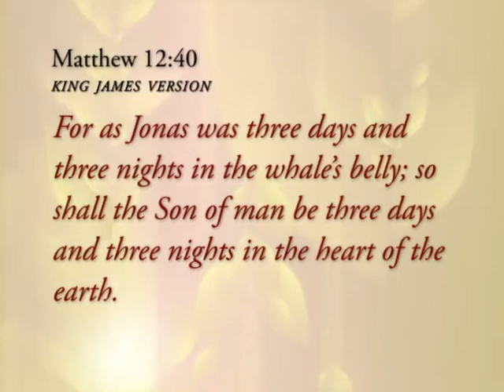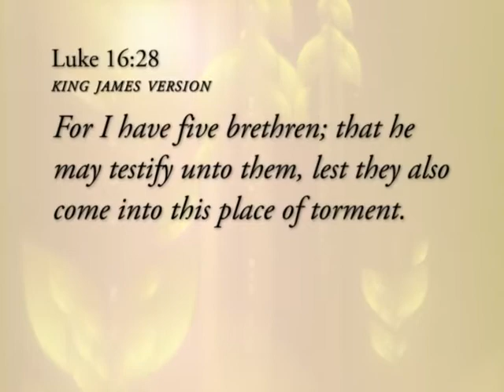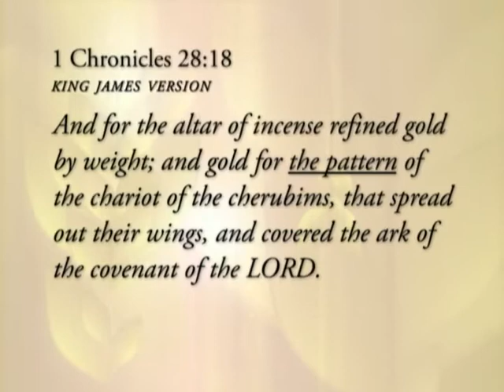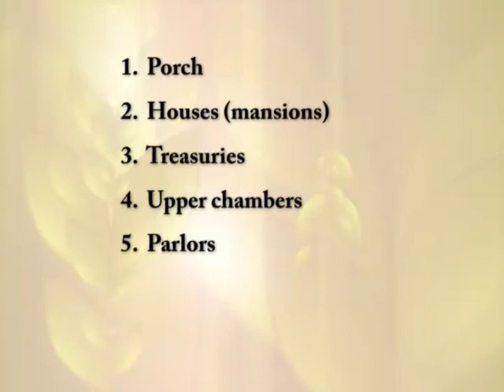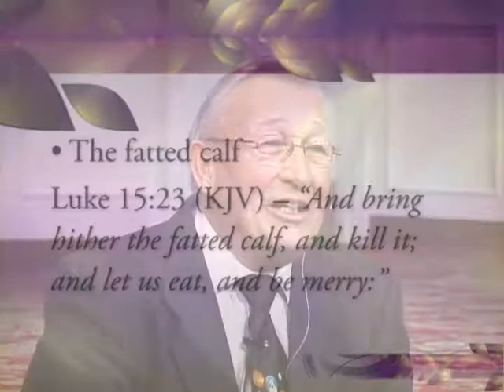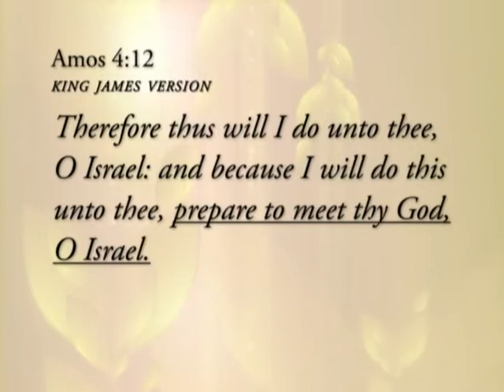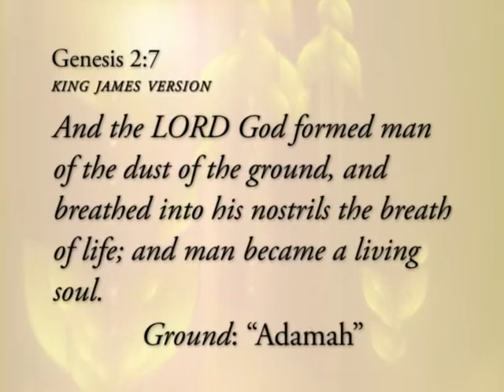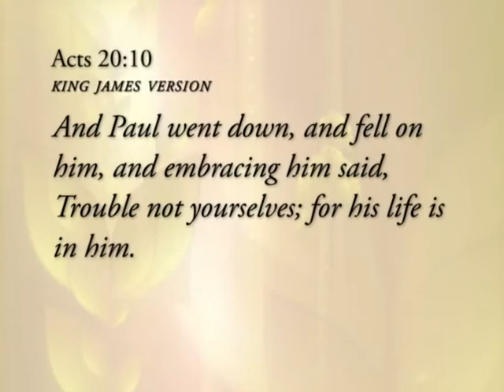Heaven Study 3 Heaven, The Father's House